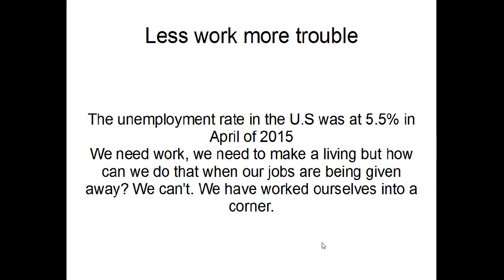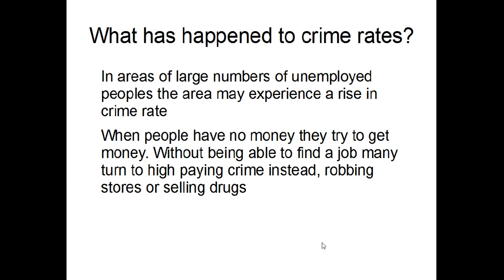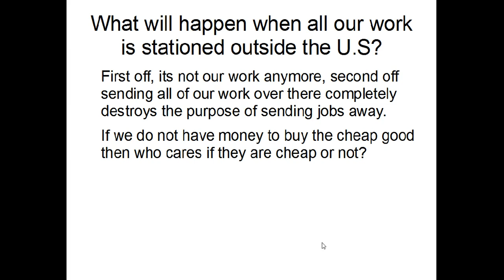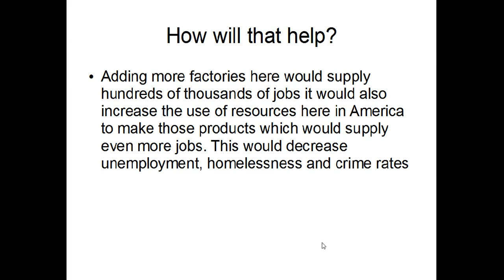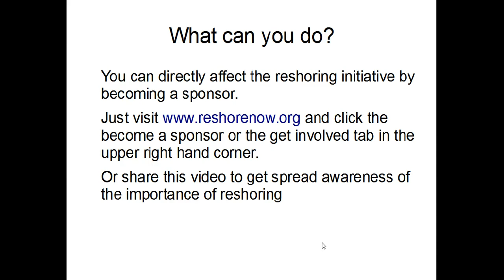outsourcing video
summer mckinnon